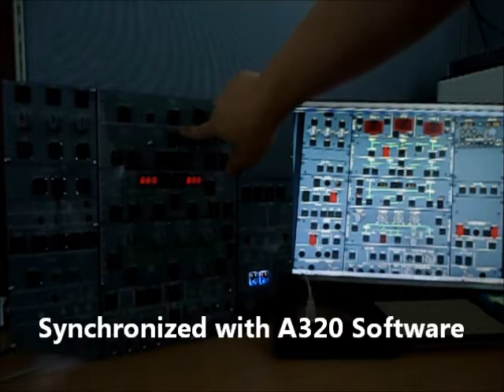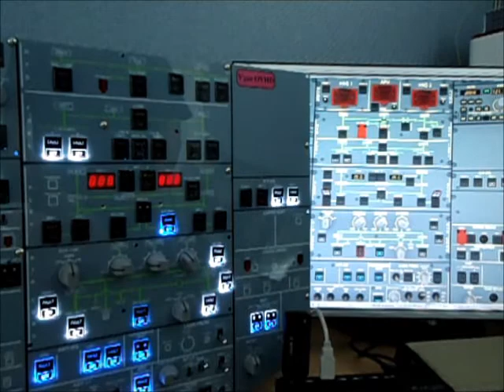v320 OVHD/A320 Overhead panel by VRInsight